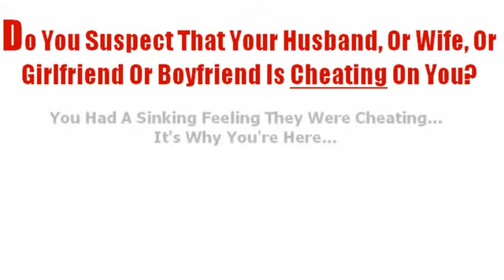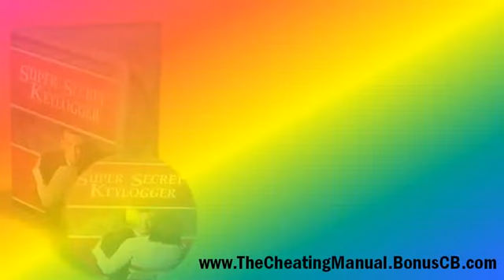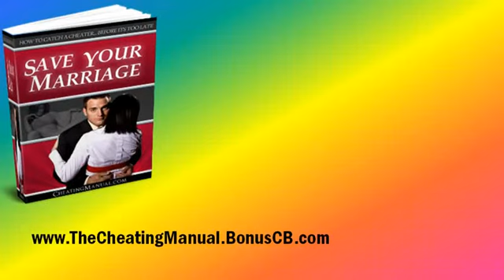cheating on your spouse - cheating partners - cheating spouse - cheating spouse caught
- cheating on your spouse - cheating partners - cheating spouse - cheating spouse caught cheating on your spouse - cheating partners - cheating spouse - cheating spouse caught